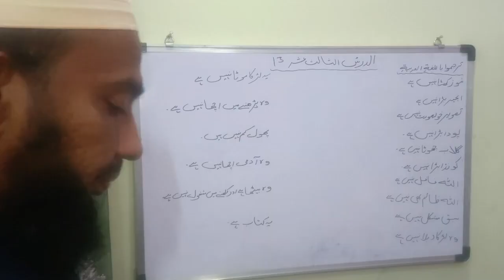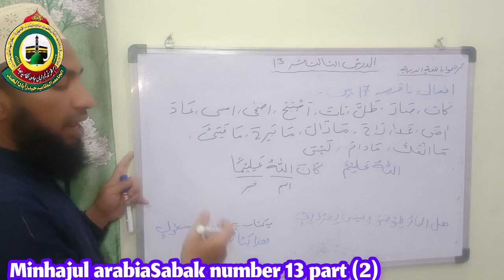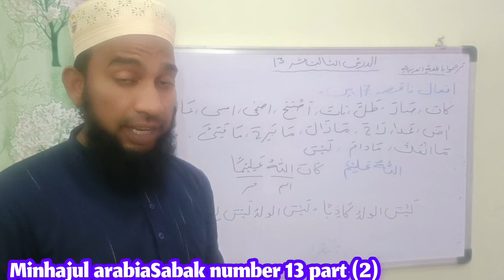Minhaj ul Arabia hissa awwal sabaq number 13 part 2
*By:* Moulana Hafiz Mohammed Zubair Ali Sahab